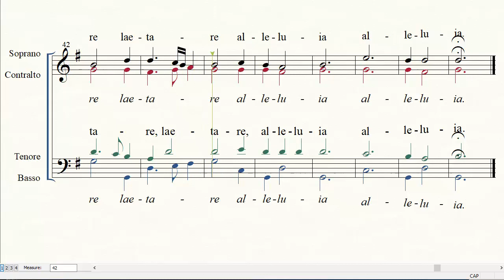Aichinger - Regina coeli evidenziato SOPRANO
Aichinger - Regina coeli con voce evidenziata di SOPRANO a scopo didattico